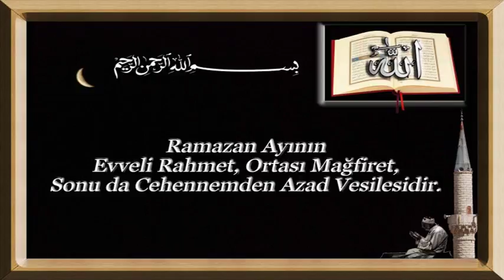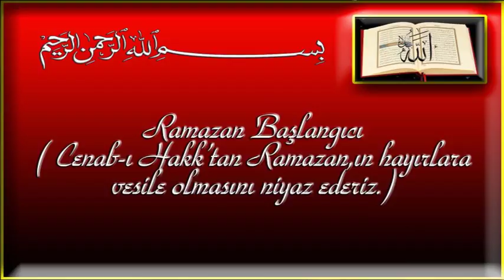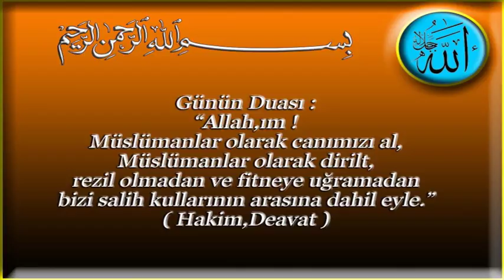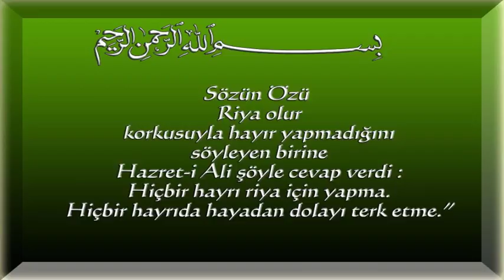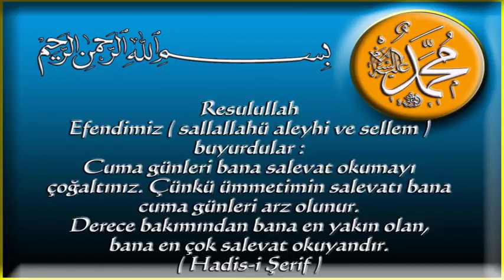Hadisler ve dua vakti 242